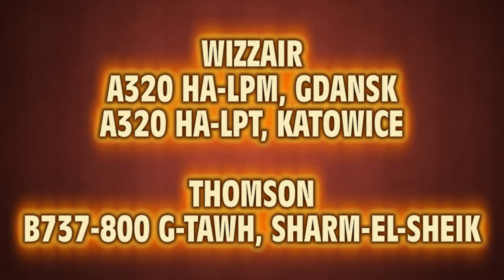WIZZAIR A320 LANDING FROM GDANSK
No483 VIDEO OF WIZZAIR A320 HA-LPM FROM GDANSK             &  HA-LPT FROM KATOWICE ,
& THOMSON B737-800 FROM SHAR-EL-SHEIK ,
BY M CONNOLLY,
28/04/2014.